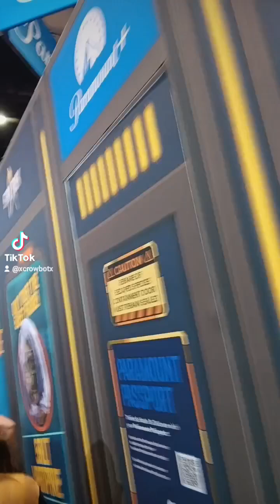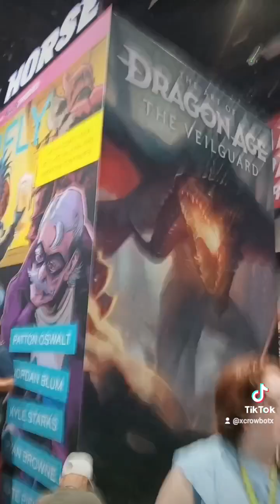Brief walking video of convention floor at SDCC